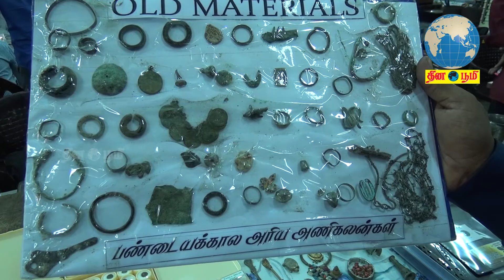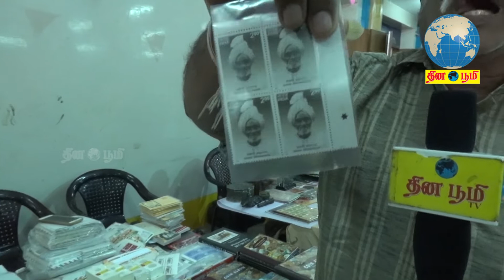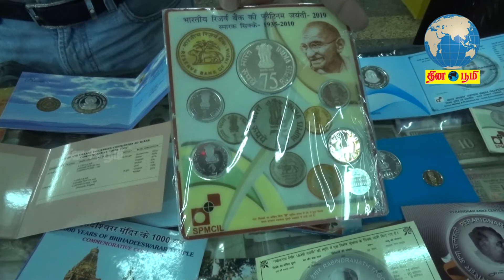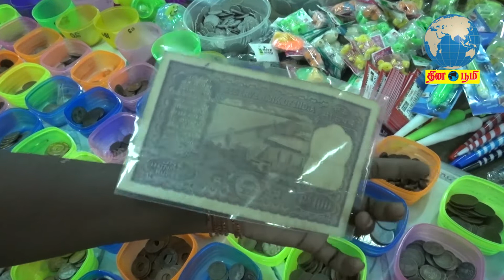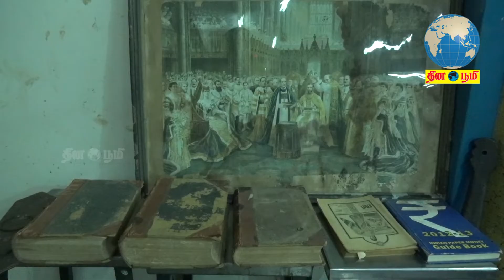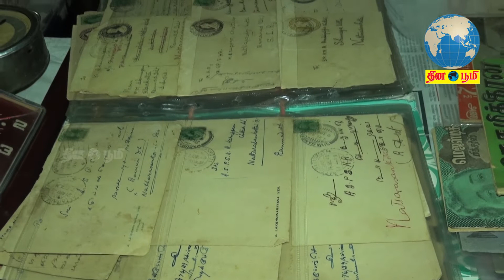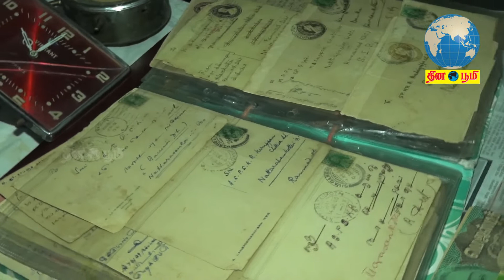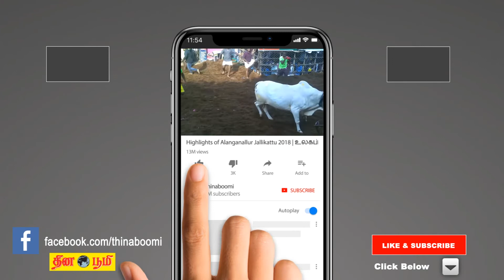Old Rare Coin Collection | தேசிய அளவில் நாணய கண்காட்சி ..| Indian Old Coin Exhibition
சேலத்தில் தேசிய அளவில் நாணய கண்காட்சி ..